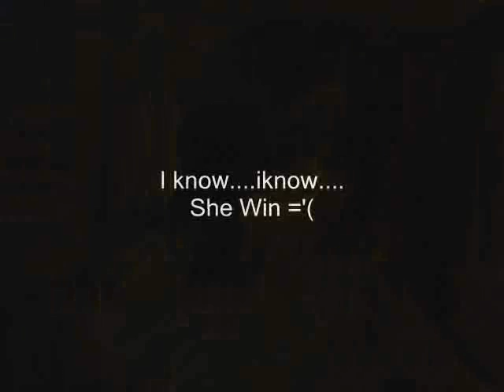Belch counteratack... The new belch Queen?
La segunda parte de la Saga de Belch Movie... en donde soy derrotado :(...